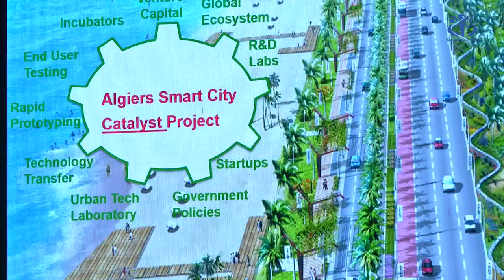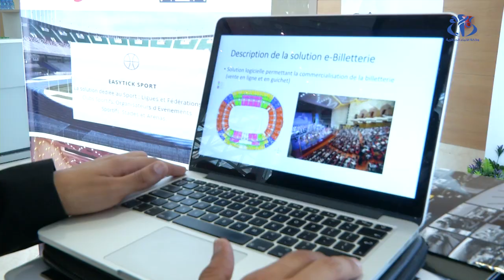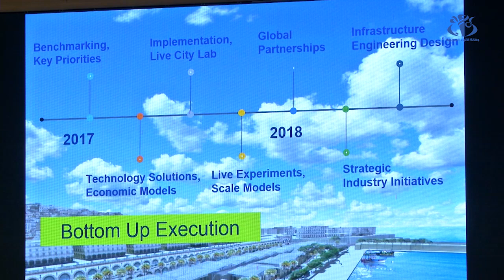خبراء : الجزائر مؤهلة لإنشاء مدن ذكية شريطة توفر استراتيجية حقيقية تعكس إرادتها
الجزائر ( وأج) _ نظمت الجزائر ندوة حول المدن الذكية بالجزائر بحضور أكثر من 3 آلاف مشارك ،بينهم 160 خبيرا في مجال التكنولوجيا و15 منظمة دولية أهمها وكالة الفضاء الأمريكية ناسا ، وقد أكد خبراء أن للجزائر مؤهلات لاعتماد نظام المدن الذكية شريطة توفر استراتيجية حقيقة تعكس إرادتها.